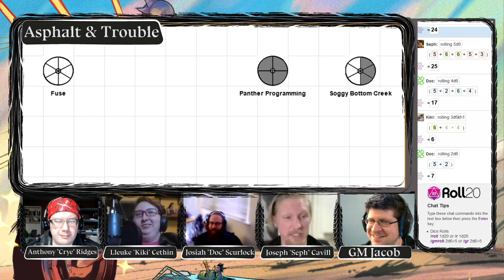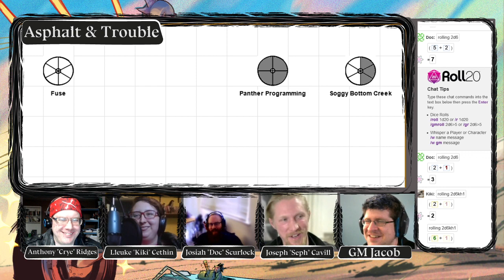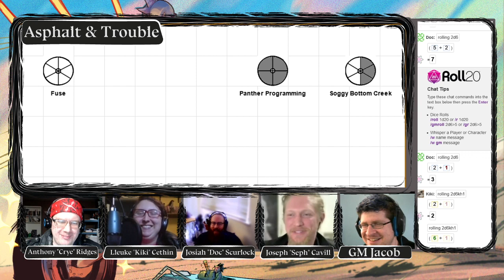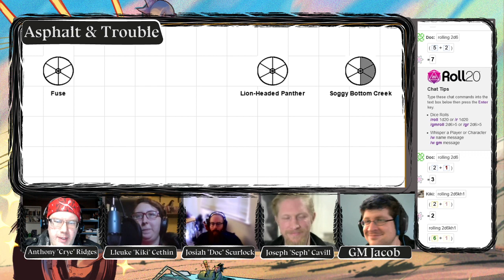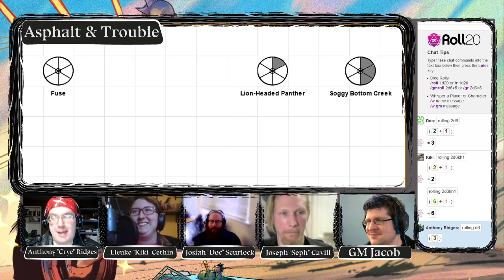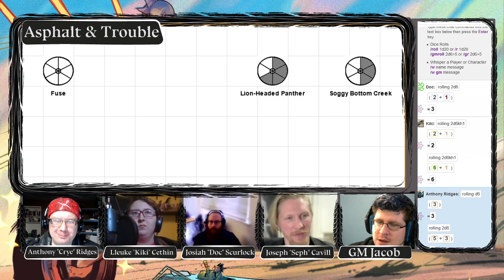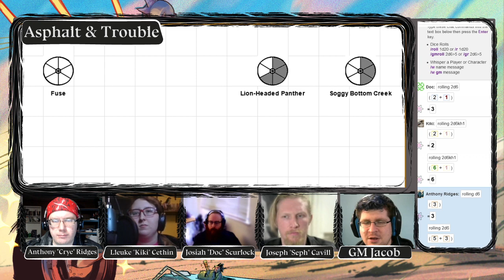Asphalt & Trouble by Jacob Segal | Episode 002 Part 1 | Hacked in the Dark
The second episode of Asphalt & Trouble. Part 1 of 3.

Biker gangs in the climate apocalypse fighting for survival against corporations and other gangs.

Having captured the leader of The Barbers, the gang decides the best way to deal with corporate sell outs is swift ejection from Soggy Bottom Creek.  However it seems different members disagree on just how to remove The Barbers from the picture.  Can the gang execute their plan as a hurricane moves in on the town?  And with The barbers removed, who will Soggy Bottom Creek lean on for protection?

Cast
GM and author of Asphalt & Trouble, Jacob (@JacobAlso)
As Anthony Ridges, Travis (@Octosplosion)
As Lleuke Cethin, Danielle (@redtailedhawk90, @dkphpod, @roomwherepod)
As Josiah Scurlock, Ian (@antifinity)
As Joseph Cavill, Jarred